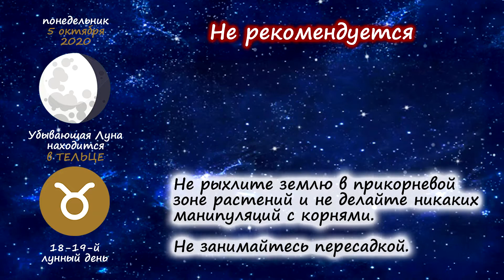[5 октября 2020] Лунный посевной календарь огородника-садовода | Флористикс Инфо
Описание: Список работ в саду и дома с растениями по лунному календарю на 5 октября 2020 года.